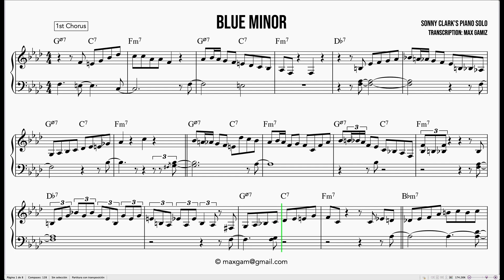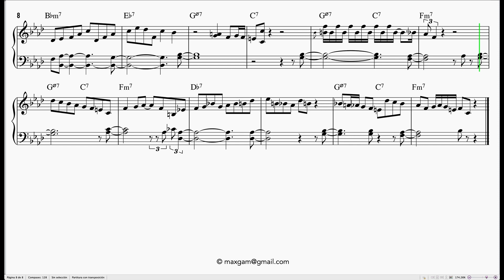Blue Minor - Piano Solo Transcription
Blue Minor Sonny Clark Piano Solo

Max Gámiz Transcription